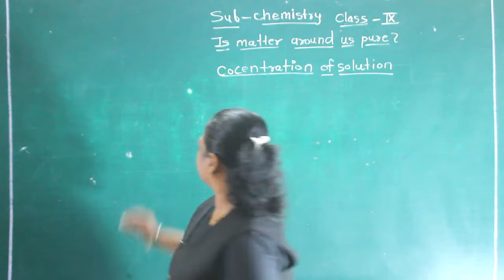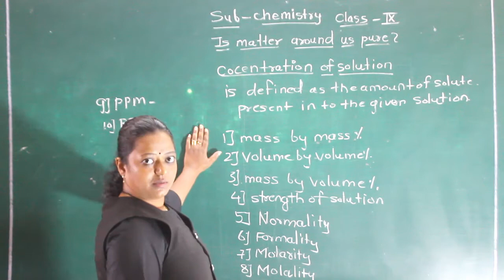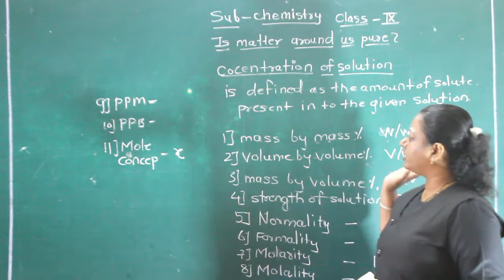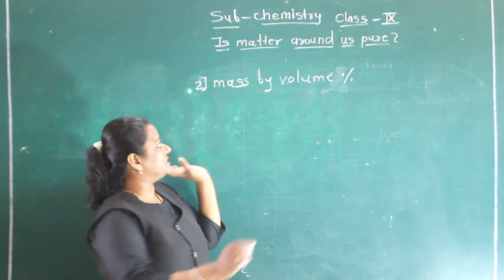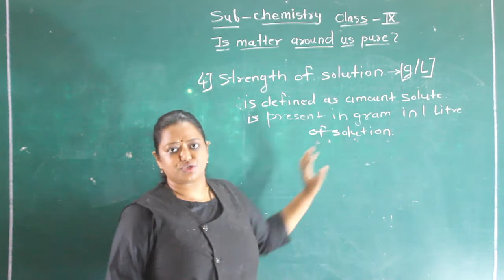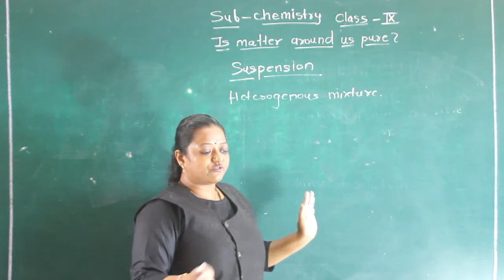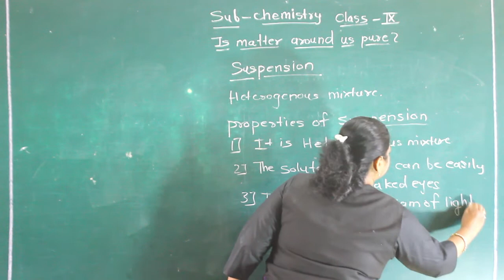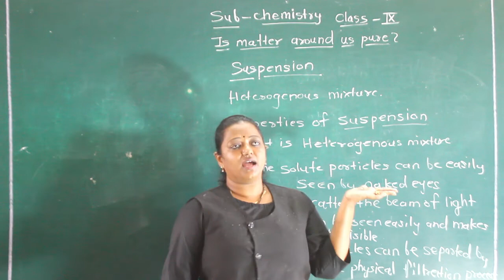CLASS IX- CHEMISTRY- CONCENTRATION OF SOLUTION & SUSPENSION